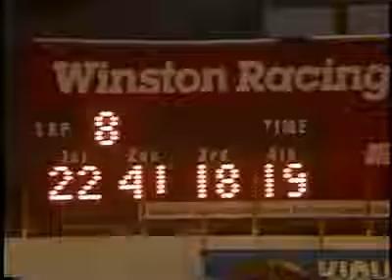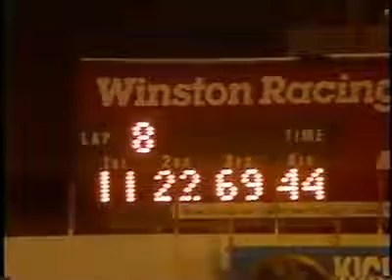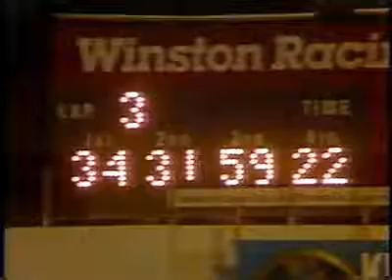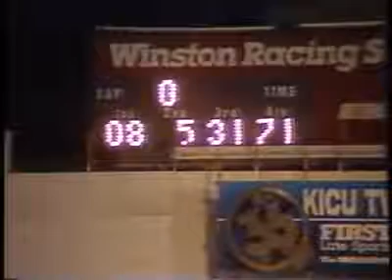San Jose Speedway - Racing Action - (1989)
San Jose Speedway - Racing Action.